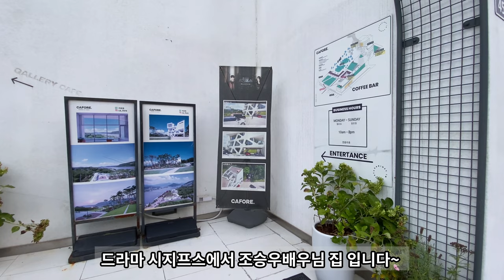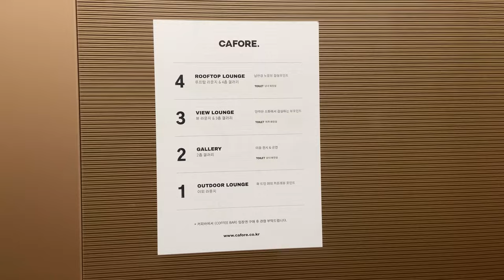[SUB] 화인가스캔들 Red Swan 마지막 촬영!!! 1년의 기다림!! #9